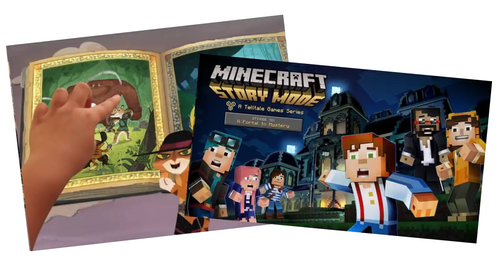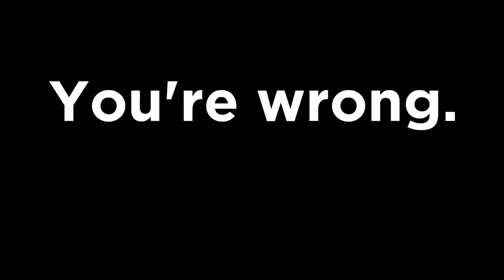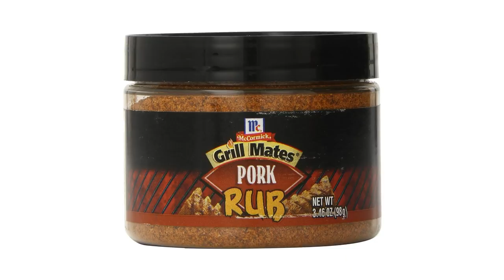The Meaning of Bandersnatch - The Philosophy of Free Will - Extra Credits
to get $100 off tuition and learn about the reality of the game industry.  Bandersnatch wasn't the first interactive film on Netflix, but it attracted a lot of views from its association with Black Mirror and meta-narrative attempts. What kind of commentary does it make about *us* as players and viewers?

Would you like James to speak at your school or organization?

By: Garrett Williamson & UV Sir J